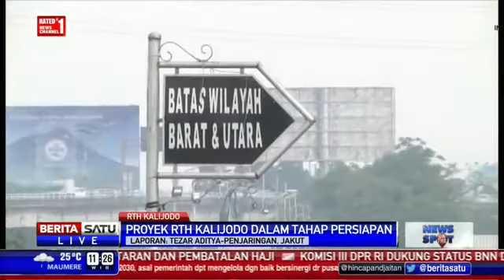Berita 11 Maret 2016 Wah..Pembangunan RTH di Kalijodo Masuk Tahap Persiapan